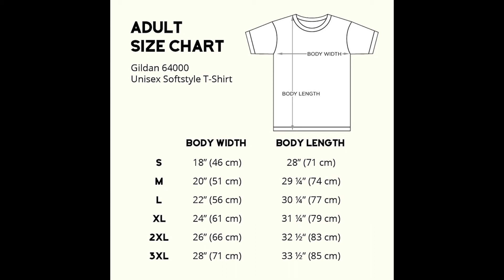TMNT Ninja Turtles Leonardo Action T Shirt